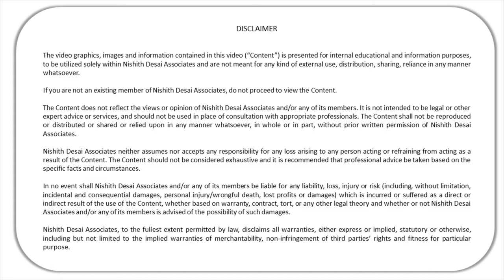NDA cCep (June8SIII) - AI in Retail Industry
Title: AI in Retail Industry
Speakers: Indranil Mitra – PhD, MBA, MS (E&E), MS (Marine Science), F- RSS(UK), Dip. IPR (WIPO, Geneva) Mihir Parikh, Vaibhav Parikh, Abhishek Senthilnathan